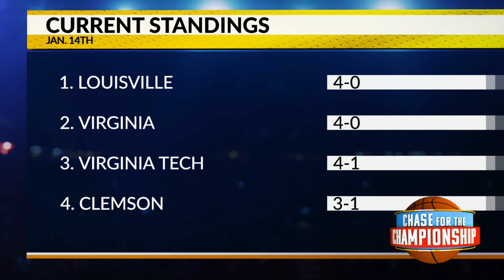Chase for the Championship | Jan. 14